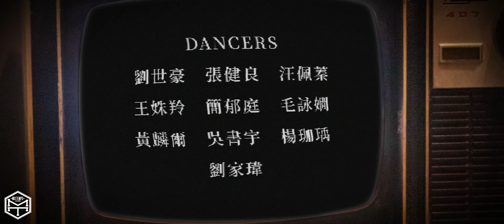02【相信】鮮鮮組｜2021 Mix Tempo Studio Annual Show ［Alive-∞］